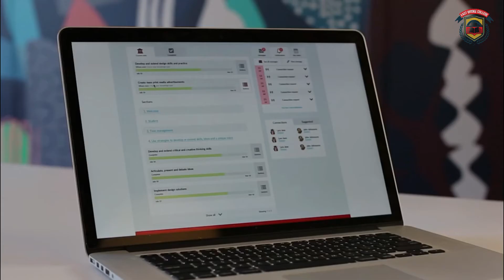East Bridge College | Accelerated Degree for Adults and Professionals | Online Degree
East Bridge College (EBC) is a private, independent, and innovative higher education establishment that Accelerated Degree Adults and Professionals. We at EBC want to ensure that our students receive the best quality of learning, and have therefore designed programs that are accredited by renowned educational bodies, are affordable, accessible, and highly flexible to align with the learners’ packed schedules. We provide online degrees, masters program, bachelors degree online which enable students to learn anytime anywhere.

Know more about us.